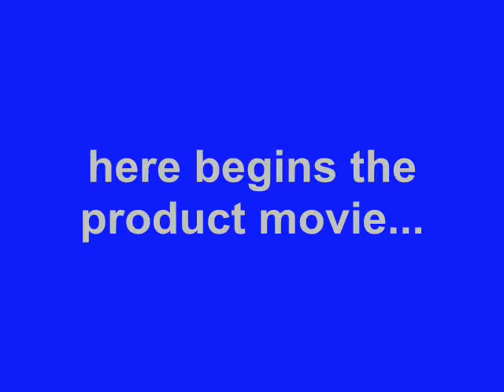PDair Leather Case for HTC First - Flip Top Type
Available Colors, Pattern, and Stitchings:

      1. Black, White, Red, Brown, Petal Pink, Aqua;

      2. Crocodile Pattern: Black/Red/ Brown;

      3. Stitchings: Green/Orange/Red (for Black Leather Case only).

3BHTCFT41